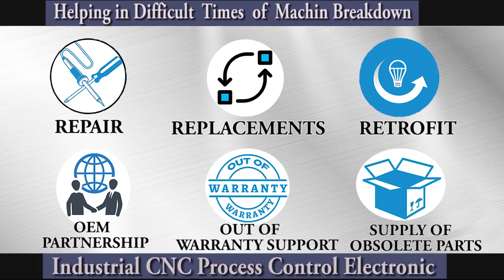SIEMENS 6ES7153 2BB00 0XB0 PLC Repairs @Advanced Micro Services Pvt.Ltd Bangalore,India